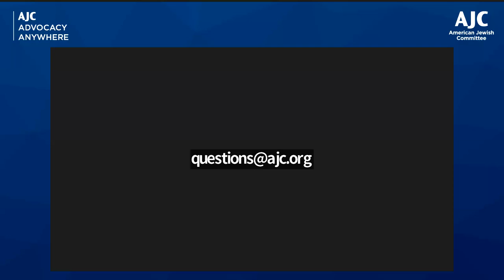Back to School with AJC: Guidance and Resources for Parents and Guardians - AJC Advocacy Anywhere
The past academic year was challenging for many Jewish students on college campuses, in high schools and even in some elementary and middle schools. As schools go back in session and students return to the classroom and to campus, what efforts are underway to ensure that they can learn in school environments free from antisemitism and intimidation? What resources and strategies are available to them and what approach is the U.S. Department of Education taking? What can you do to support your kids? Watch this timely and important discussion about how to support our kids this school year.

Sign up for future AJC Advocacy Anywhere livestreams and watch past programs at AJC.org/AdvocacyAnywhere